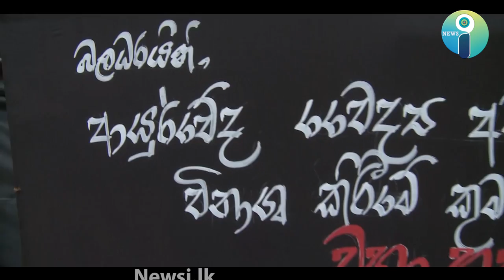හෙළ වෙදකමට කණ කොකා හඩලයි